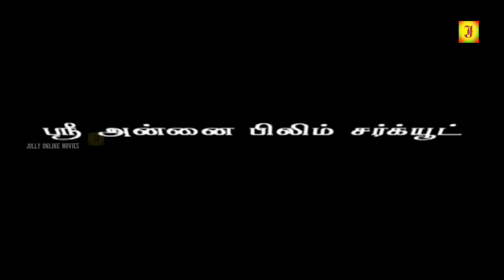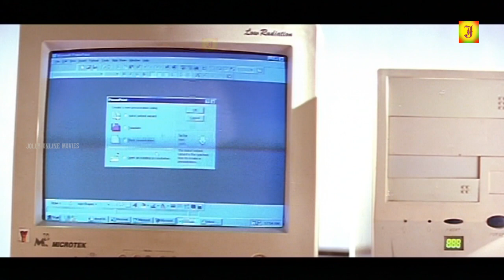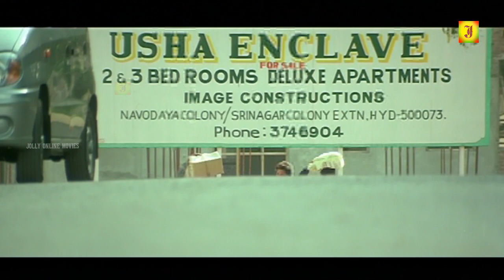Collage Student Exclusive Full Movie HD || New Tamil Movies | Tamil Super Hit Full Movie HD